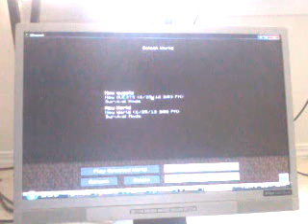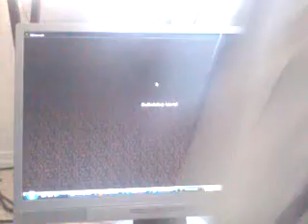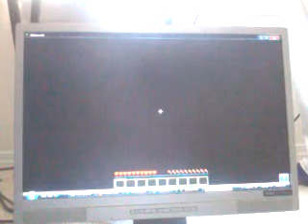FAROD ADVENTURES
A NEW ADVENTURE FOR MINECRAFT